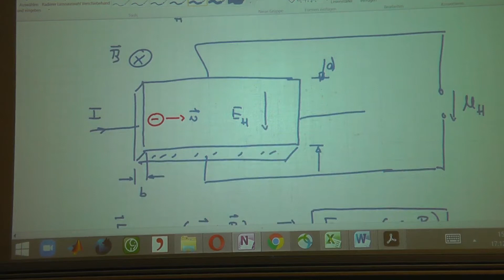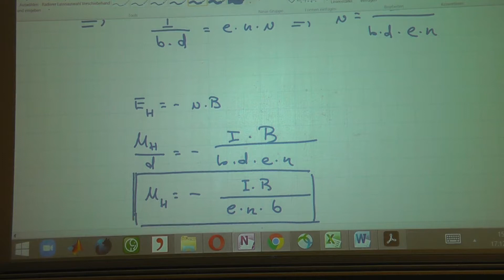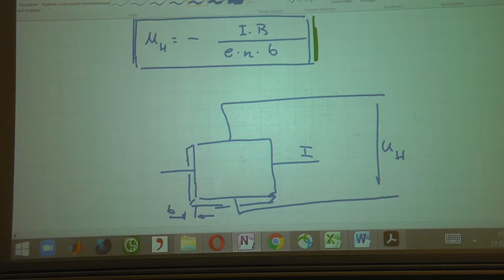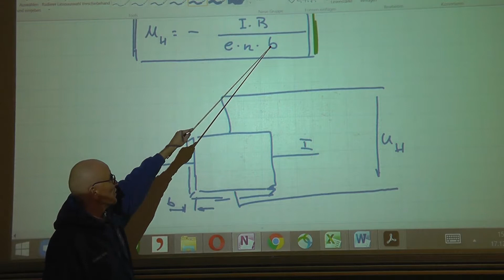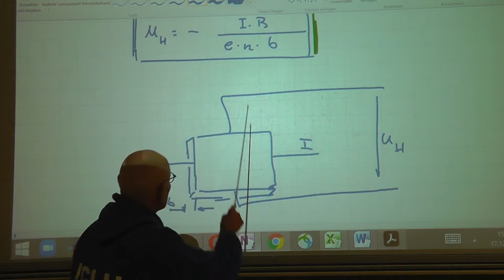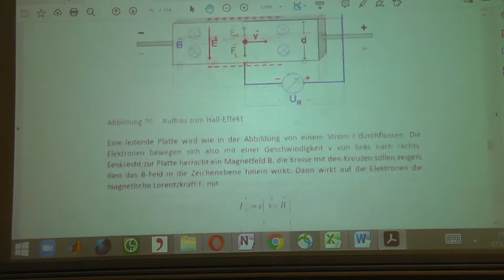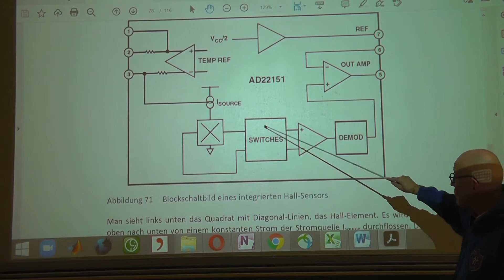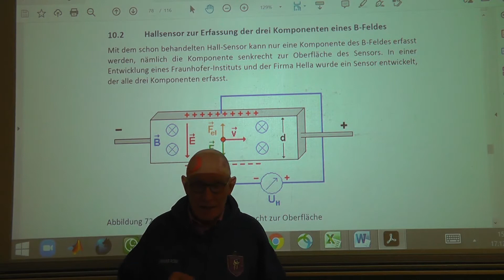ST10 02 Der Hall-Effekt, ein Sensor zur Bestimmung der 3 Komponenten eines B-Feldes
Die Gleichungen für den Hall-Effekt werden abgeleitet. Mit dem Hall-Effekt kann nur die Komponente des B-Feldes gemessen werden, die senkrecht auf dem Sensor steht. Inzwischen gibt es eine Weiterentwicklung, bei der in Silizium mit geschickt angeordneten Sensoren alle drei Komponenten eines B-Feldes gemessen werden können.